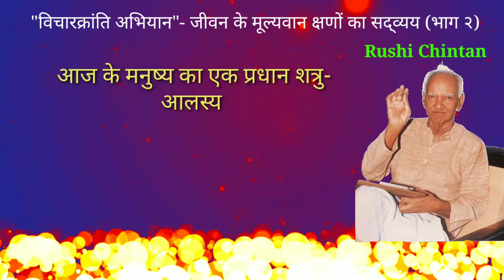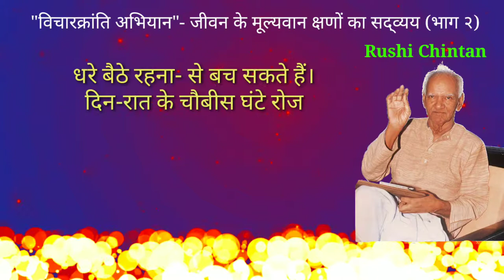जीवन के मूल्यवान क्षणों का सद्व्यय भाग २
shanti kunj
shantikunj darshan
rushi chintan gujarati
shantikunjvideo
shantikunj video
haridwar

मूल्यवान,जीवन बहुत मूल्यवान है, जीवन की सबसे अनमोल व मूल्यवान चीज, पानी जीवन है जीवन मूल्यवान है, जीवन में सबसे मूल्यवान और महत्वपूर्ण चीज, मनुष्य अपना जीवन को मूल्यवान कैसे बनाए जानिए, सबसे ज्यादा मूल्यवान चीज क्या है, ज्यादा मूल्यवान क्या है, जीवन का लक्ष्य, मानव जीवन का महत्व, जीवन की खुशी, मानव जीवन का सच्चा लक्ष्य, पानी जीवन है, मानव जीवन का लक्ष्य क्या है, जीवन का अर्थ क्या है?,भगवान के दर्शन, जीवन दर्शन, मनुष्य जीवन का लक्ष्य क्या है, जीवन पर भाषण